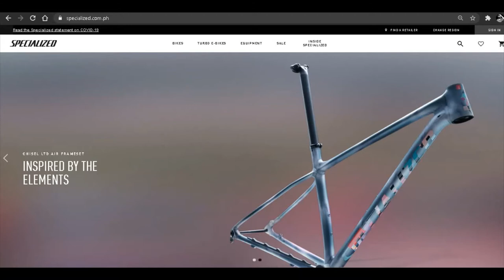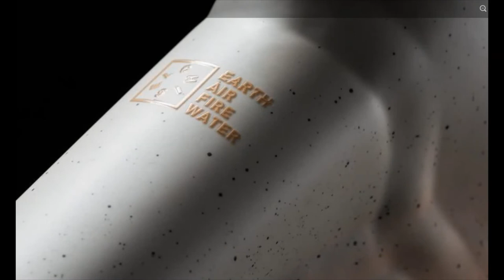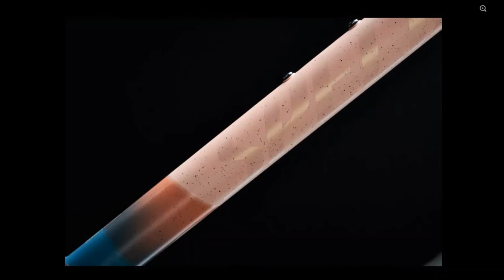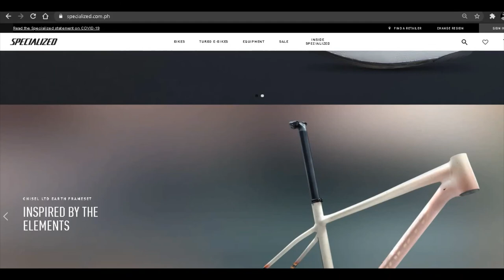Specialized Chisel Limited Edition 2021 Air Earth Water Fire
Naglabas ng bago at LIMITED edition chisel line up si specialized na tinatawag na Specialized Chisel LTD: Inspired by the elements. Tara tignan natin yung design

EARTH: The subdued colors on the Earth frame are inspired by the ceramic-like tones and textures of the desert landscape interrupted with a digital glitch effect, creating a gap in the information. The glitch appears on areas of the seatstay and the collage photography of the seat tube.
AIR: The luminous wash on the Air frame symbolizes the fog rolling over the hills off the Pacific colliding with Silicon Valley. Just as the fog envelopes you in the natural world, the digital world can also envelope you in its technicolor infinity, which is represented in the colorful and glitch-filled logos.
FIRE: Fire can be overwhelming and creates a barrier, with only small gaps between the flames to pass through. Similarly, digital firewalls are a barrier, only allowing small pieces of data to pass through. Reflective foil pieces under red tint on the Fire frame represent data passing through, while the Chisel graphic on the seat tube melts from the heat of fire.
WATER: The flowing layers of color on the Water frame are inspired by the shifting blues of Icelandic lakes. This flow also takes place in the digital world through the binary code of 1’s and 0’s. Binary 1’s and 0’s create the Specialized downtube logo and the S head tube badge. When translated to English, the binary reads “Nature Digital Nature Digital…” over and over again.

2021 Specialized chisel limited edition earth
2021 Specialized chisel limited edition air
2021 Specialized chisel limited edition water
2021 Specialized chisel limited edition fire

Back story ng AVNWC (Ang Vlogger na walang Channel)
Bakit nga ba AVNWC ang pangalan ng channel? Dati pa mahilig na talaga akong mag bike, pero naibalik lang ulit noong nag-ka Covid 19 Pandemic, dahil kinailangan kong umuwi sa probinsya namin sa Pampanga. To make the story short isang araw pumasyal ako sa PSAU (Pampanga State Agricultural University) at mula doon tanaw ang Ganda ng Mt. Arayat. naisipan ko itong ivideo. Habang nag vvideo nag pangap ako bilang isang Vlogger. (Yung actual na video ay nasa episode 1) Pinost ko sa Facebook at nagustuhan naman ng mga friends ko ang pagkukunwari ko, fake vlogger kumbaga. hence the name "Ang vlogger na walang channel" after that. The rest is history.

Samahan niyo ako kuys sa own version ko ng "Byahe ni Drew Life". Letsss gooooo!